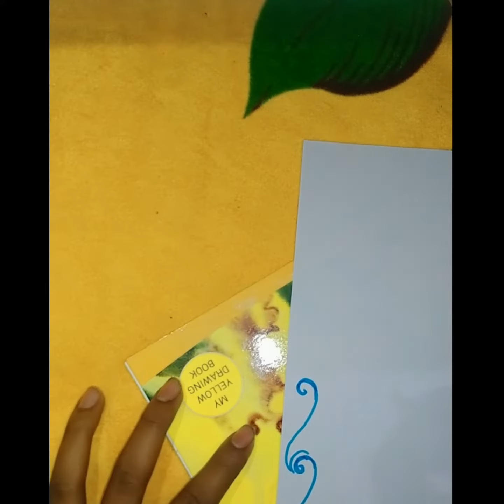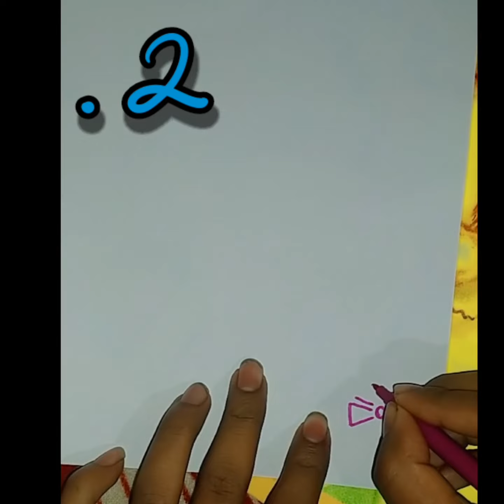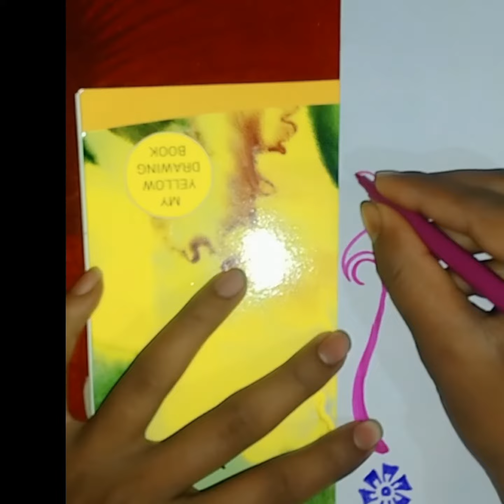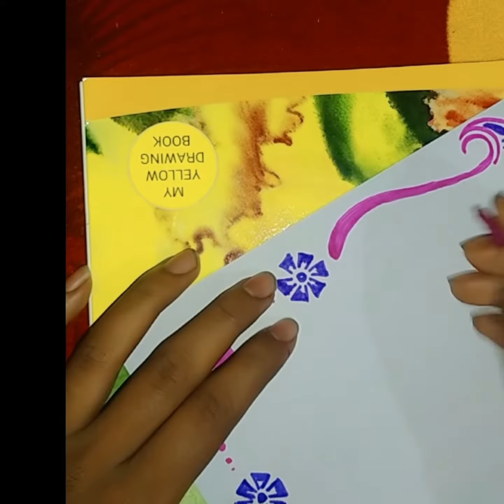4 very easy paper border design for project!! on A4 size paper!!